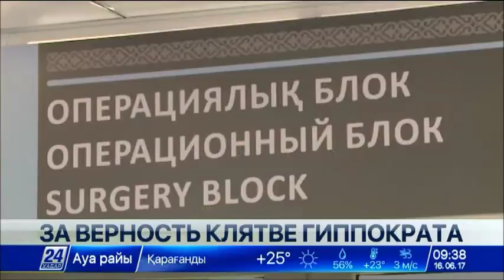Лучших медработников отметили в Алматинской области